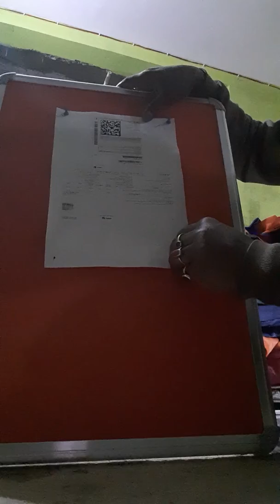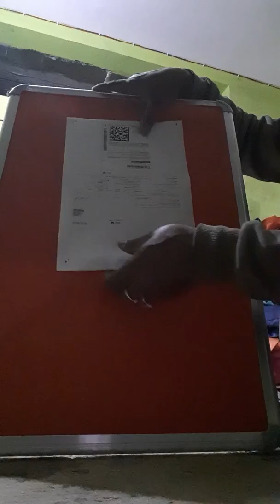ACTION WORLD ORANGE PINUP BOARD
Notice Board well known as Soft Boards, Pin up boards or Bulletin boards are used in offices, institutes,public places, showrooms etc, where you can pin up notices, pamplets, brochures, images using push pins. Our Notice Boards are made up of imported core material which has a unique feature that the core regains its position when you pull out the pins, this makes our notice boards of longer life and the notices remain stick tight to the board. Available in attaractive colours you get Push pins free at the package. So our notice board is a must for your office, institute or home for your regular notices and sticky note use.